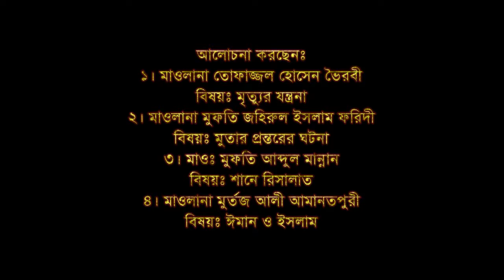Bangla Waz | ফখর উদ্দিন চৌধুরী ছাহেবজাদা ফুলতলী | Mawlana Fakhar Uddin Chowdhury Fultali | ICB